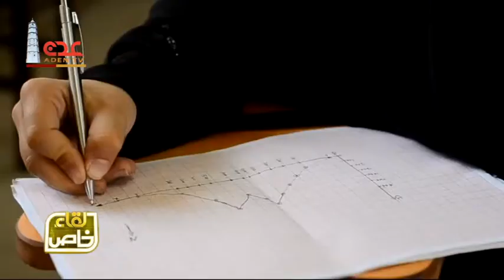لقاء خاص مع د.إبتهال بامخرمة اختصاصية بالامومة والطفولة 15 03 2018